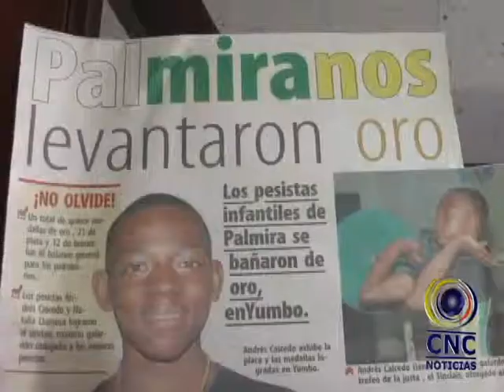MADRE DE ANDRÉS MAURICIO ORGULLOSA